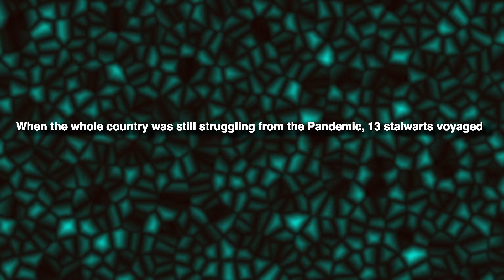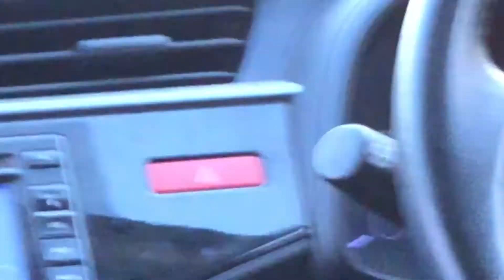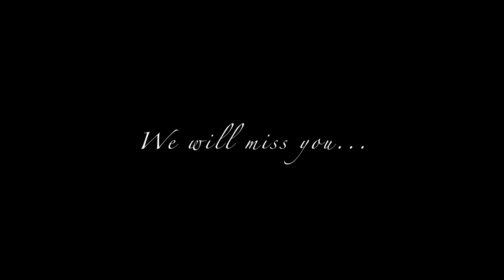HOLY GANGA SAVED ME FROM CORONA I HAPPENING HARIDWAR MAHAKUMBH 2021 BTS PART 2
. Sneak-peek of my 3-month stay in Haridwar, Uttarakhand with my friends and colleagues.

All Work originally done by Anshul sharma!

TECH
Camera - Canon Power Shot G7X Mark II
64gb Extreme Pro Memory Card
Lightweight Gorilla Tripod

Monitor -  LG Gaming 4K LED Monitor

Portable External Hard Drive
Hard drive(Renewed)
Macbook Pro Usb C hub
Macbook Pro Sleeve

LIGHTS & STANDS
Studio Video Light with Bowens Mount
Softbox with Bowens Mount
Heavy-Duty Light Stand
Ring light with stand
Smart LED bulb
Overhead video stand
Cell Phone Stand

MICS
Cheaper Alternative (Mic)
Boom Microphone Stand

MISC.
Apple Iphone 12 mini
Apple Airpods
Black Bulldog Airpod Case Cover
Wireless Wi-fi Range Extender
Special Panda Mousepad